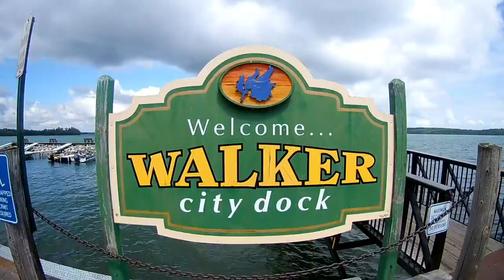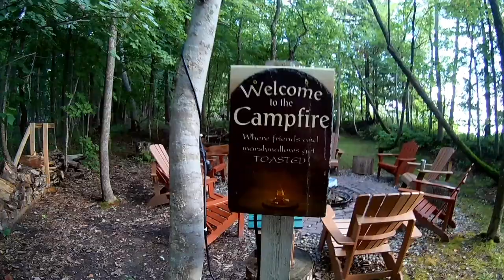LEECH LAKE 2017